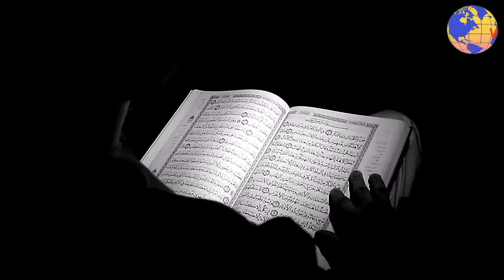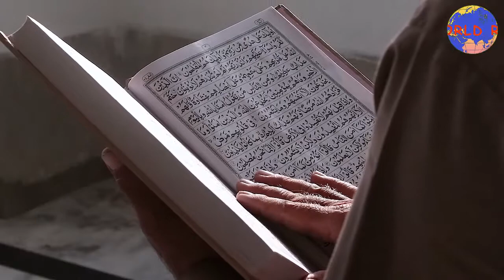Umayyad Mosque History in Urdu/Hindi | Jamia Umyya Urdu Documentary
My today video is about the Great Mosque of Damascus (Umayyad Mosque) located in the old city of Damascus, the capital of Syria. It is one of the largest and oldest mosques in the world. Its religious importance stems from the eschatological reports concerning the mosque, and historic events associated with it. why is the Umayyad Mosque the most important Islamic Landmark in Syria lets find it

In Queries:

umayyad mosque history in urdu
umayyad mosque damascus syria
umayyad mosque damascus history
masjid
masjid umayya
epic masjid
umayyad masjid
damishq masjid
masjid umayyad damascus syria
jamia masjid damishq
masjid e hazrat esa
ummaya
mosjid
ummayad dynasty
banu ummayah ki hukamat
the umayyad mosque
umayyad mosque in damascus
syria damaged mosque
umayyad mosque minaret
mosque of damascus syria

Play Lists:-